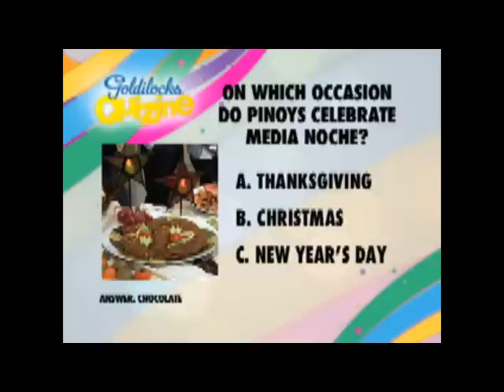Adobo Nation - "Promo" with Goldilock's Quizine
ADOBO NATION is the influential lively magazine talk show, aired every Sunday, that seamlessly blends elements of light news and lifestyle topics relevant to Filipinos living in the US.

The show also proved to be a hit with advertisers, as majority of marketers who have appeared in Adobo Nation reported instant response and positive feedback coming from their customers.

The show incorporates topics ranging from savory dining destinations, latest fashion fads and finds, to vacation hot spots, the latest big-screen blockbusters and newest music releases, and so much more.